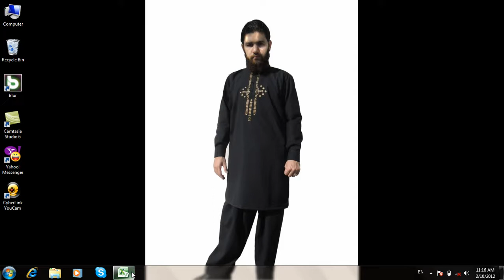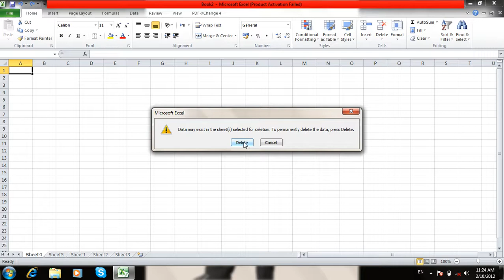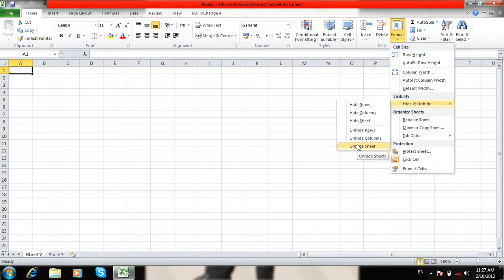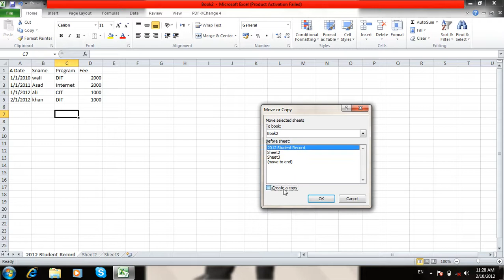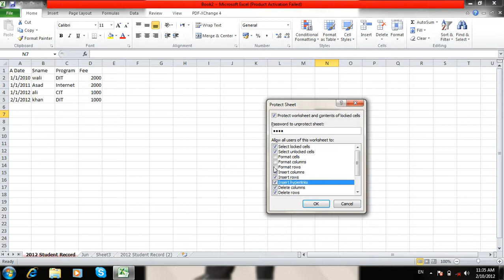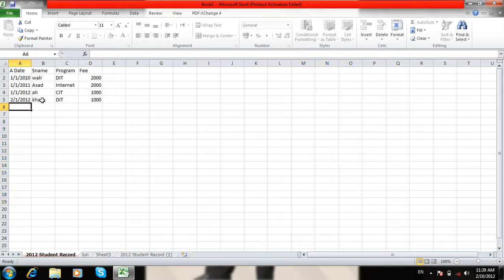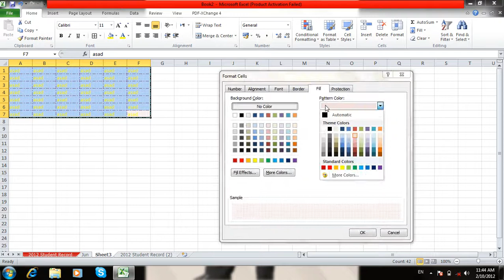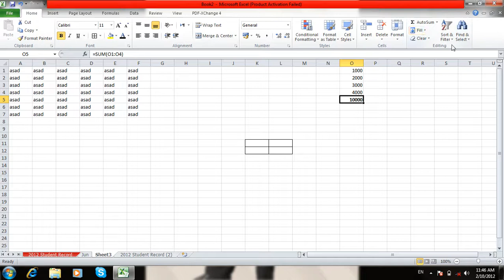12 DayCellInsert,Delete,FormatHomeMenu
Description